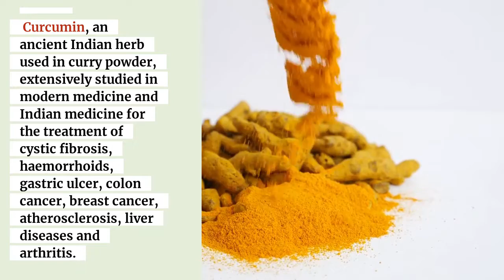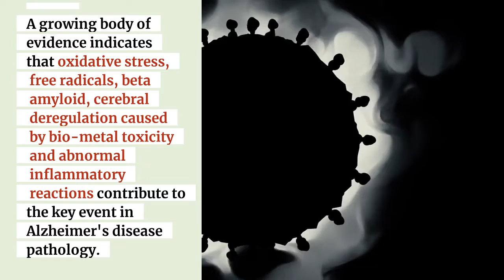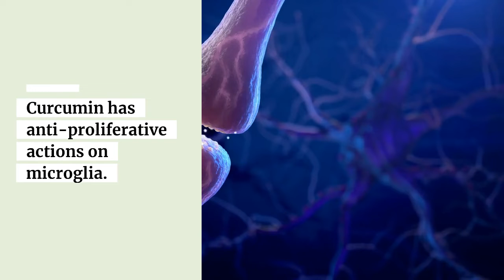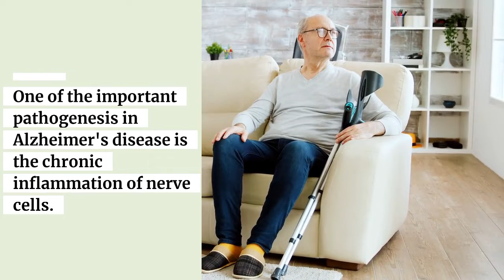Effect of CURCUMIN (turmeric) on ALZHEIMER & DEMENTIA